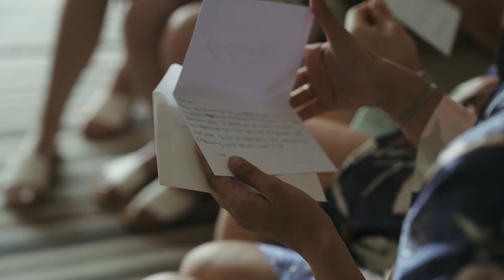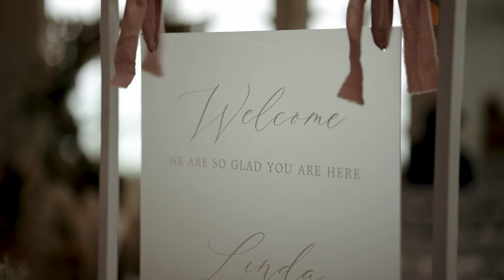Linda & Ryan Cliff House Maine Wedding Documentary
Key Moments:
3:52 - Linda and Ryan First Look
4:49 - Linda and Ryan private vows
10:22 - Linda and Dad First Look
11:10 - Clips of family photos
14:13 - beginning of ceremony
18:08- Linda and Dad walk down aisle
35:56 - reception decor
36:33 - Linda and Ryan post ceremony photos
37:12 - Linda and Ryan reception entrance into FIRST DANCE
41:08 - Frank speech
50:12 - Amy speech
54:05 - Erik speech
58:18 - Uncle Jeff Blessing
59:05 - Dad and Ginna dance
59:30  - Cake cutting
1:00:20 - Linda and Dad dance
1:02:42 - Ryan and Sharon dance
1:04:48 - group photo into dancing!
(lots of great clips here!)
- Erik and Alex dancing
- Mark and Sharon dancing
- Bill and Jan dancing
- Linda and Ginna dancing
- Tom, Nonny, Aunty and Kristen dancing
- Linda and dad Cha Cha
- Dad and Ginna dancing
- Gordon and Kathy dancing
 - Dad, Mark, Erik and Sharon dancing
- family circle dancing?
- Linda and Amy photos
- Linda and Mom dancing
- kick line
- Tom and Linda dancing